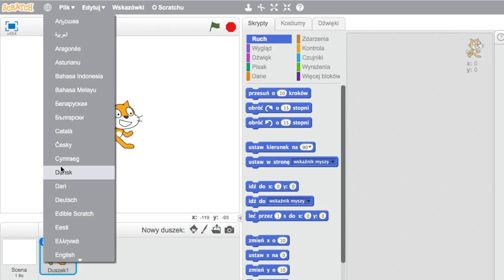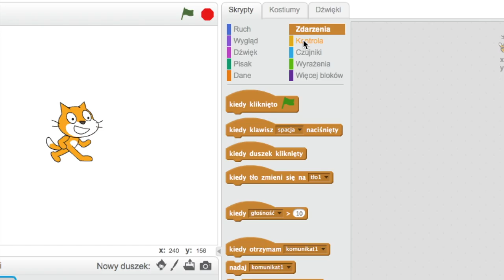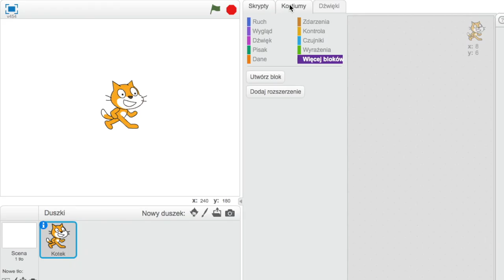Obsługa programu Scratch